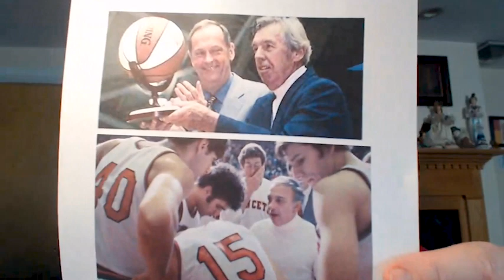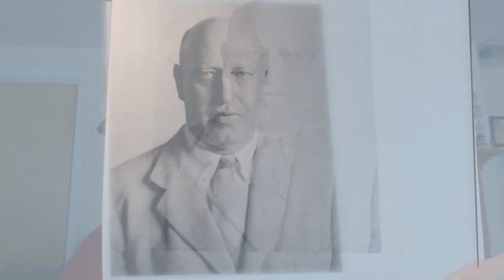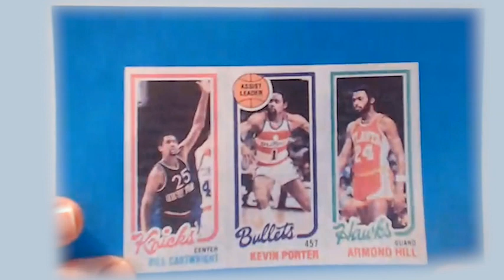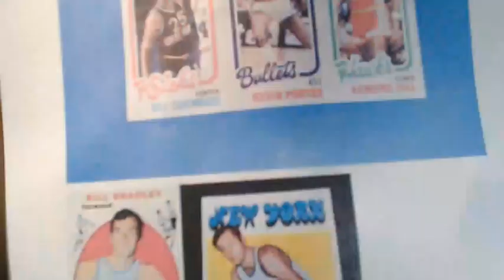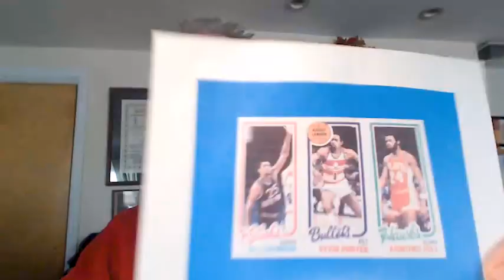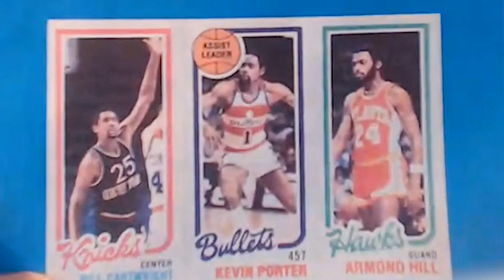2023 Sports History With Will O'Toole - Ep.138